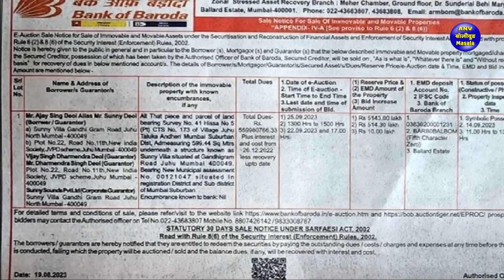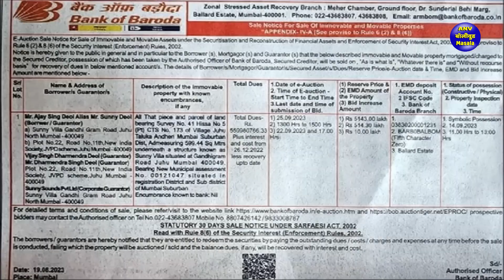Sunny Deol's bungalow is going to be auctioned, could not repay the bank loan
Sunny Deol's bungalow is being auctioned! Gadar could not repay the loan even after earning 2 crores, notification came out for e-auction